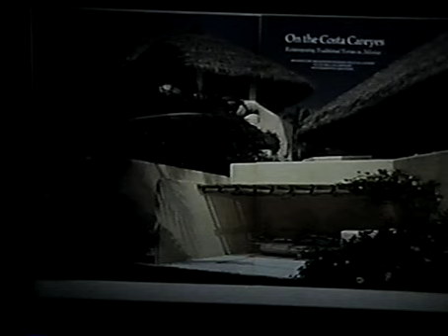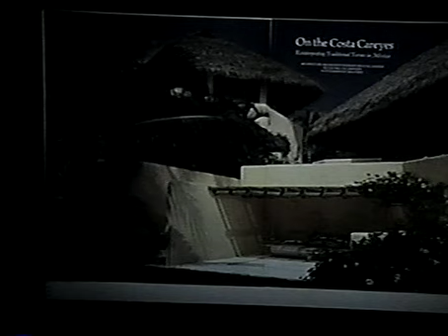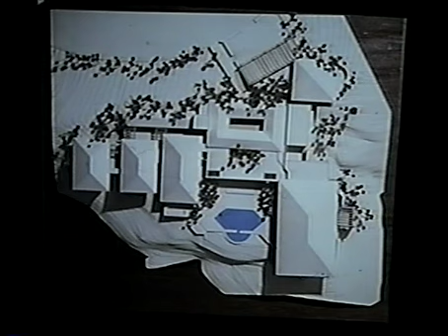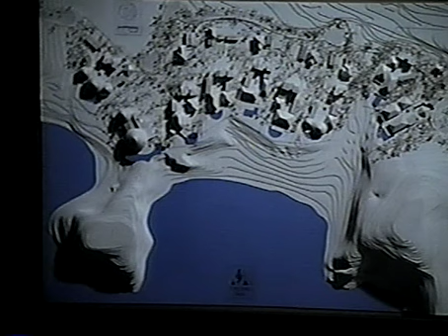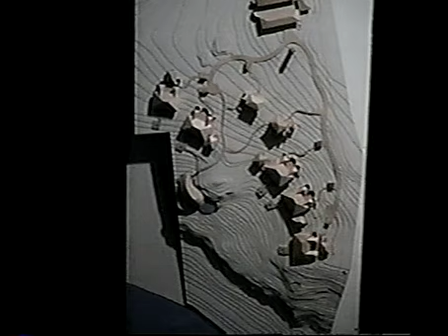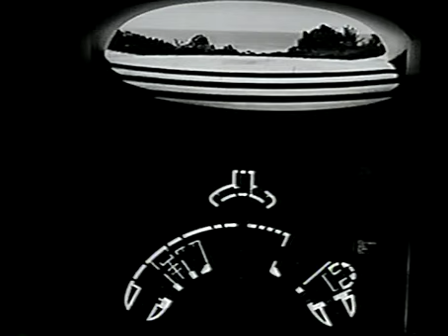Un punto de vista por el Arq.Diego Villaseñor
Sesión 29 - 3 Noviembre 1997
Comentarista Arq. Fernando López Martínez